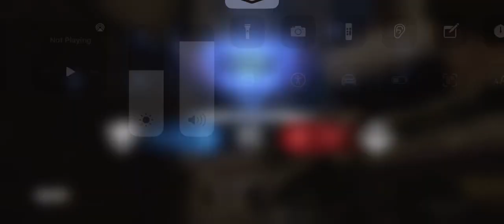[{(CoD Mobile | TDM #21)}] Trash ass Lobby, doesn't deserve to be on my level